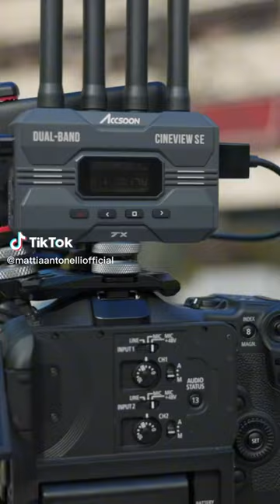WIMAXIT M1050C Remote Wireless Monitor Set CineView SE & SEEMO & F-C01.